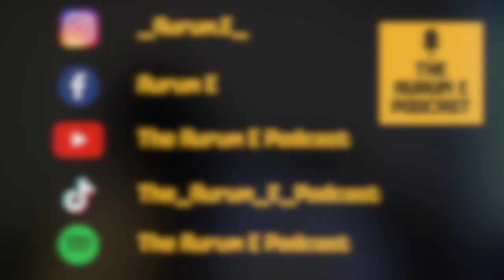#12 KILIMANJARO - Music, Modelling & Creative Expression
My guest for episode #12 of the Aurum E Podcast is Josh Kilimanjaro.

A freelance creative artist, Josh is a man of many talents. He is a DJ and producer under his alias KILIMANJARO , a model and also has his own hip-hop lifestyle brand, IN_SZN.

Both honest and humble, Josh reflected on the past 18 months of lockdown as we spoke about self discovery, visions for himself in the future as an artist and what inspires him to make music and express himself creatively.

Kilimanjaro Socials -

You can find me at these links below -